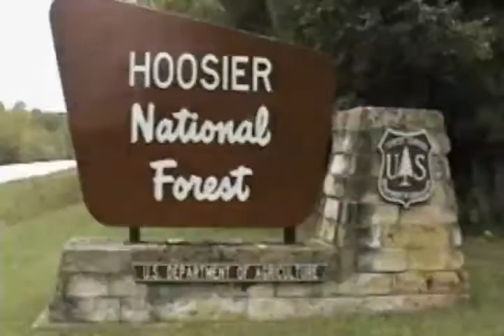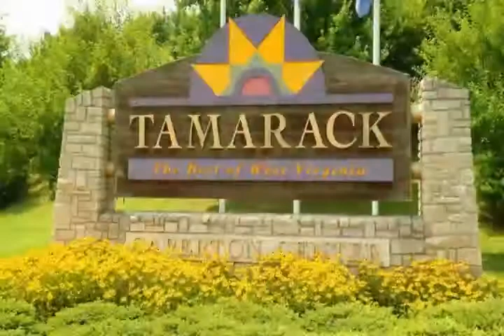Appalachian Autumn Air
Making Memories is a small business in southwest Missouri that travels the world, offering a variety of tours. You can find out more at MakingMemoriesTours.com!